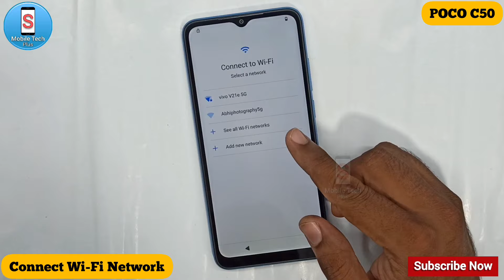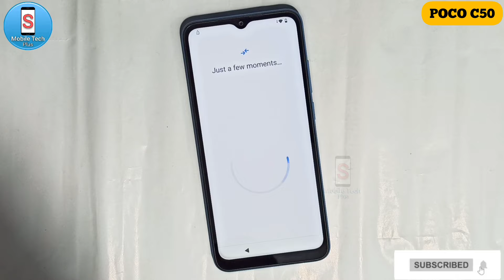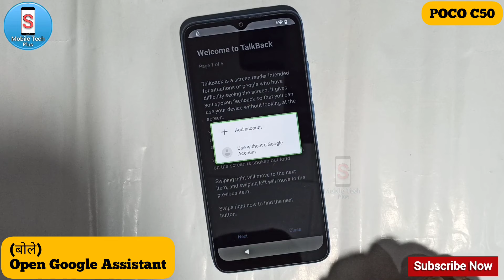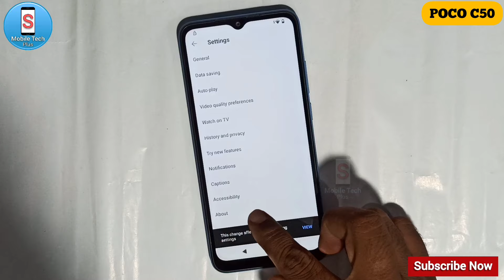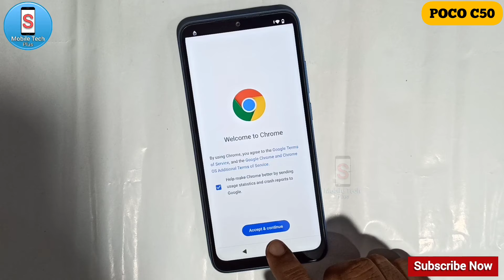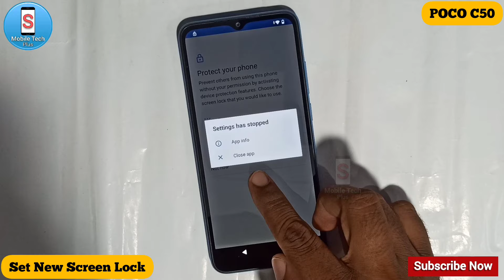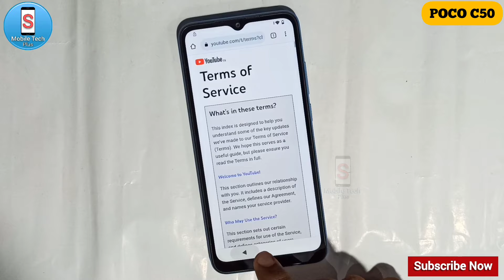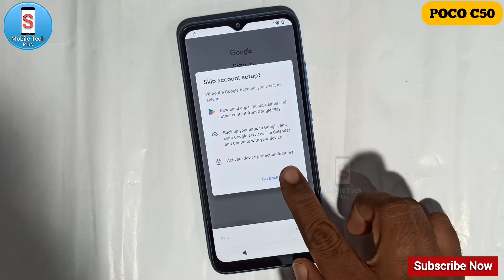POCO C50 FRP Bypass Android 12 || New Update Trick || Google Account Unlock || Without Pc || 2023.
poco c50 frp bypass android 12,
poco c50 frp bypass android 12 go edition,
poco c50 frp bypass unlock tool,
poco c50 frp bypass 2023,
poco c50 frp bypass umt,
poco c50 frp bypass google play services not working,
poco c50 frp bypass android 13,
poco c50 frp bypass android setup not working,
poco c50 frp bypass new update,
poco c50 frp bypass without pc,